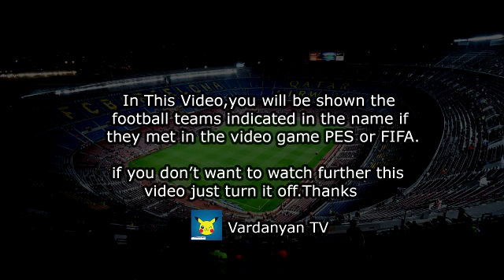Crystal Palace vs Brighton Hove Albion 1-1 Highlights | Premier League 2021/2022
epl today